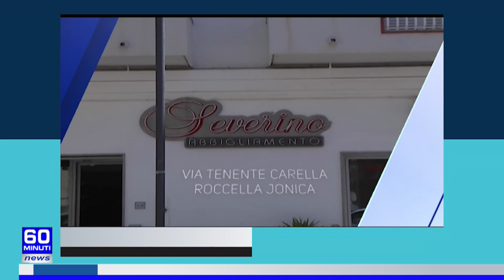60 NEWS | SCUOLA PRIMA CAMPANELLA "AVVELENATA" IN CALABRIA